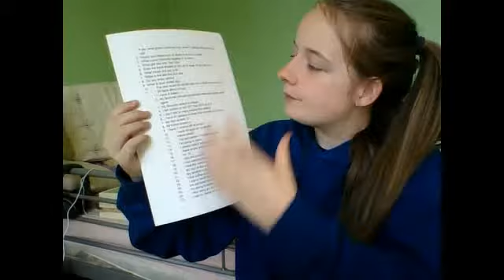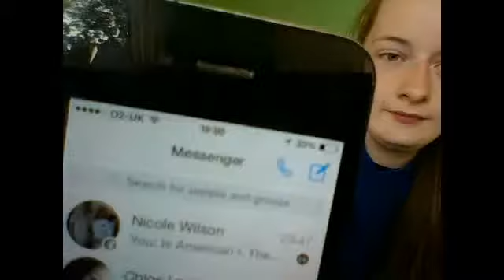tag video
Hi guys, I hope you enjoy this video all links will be below